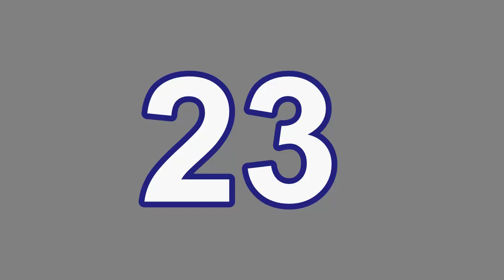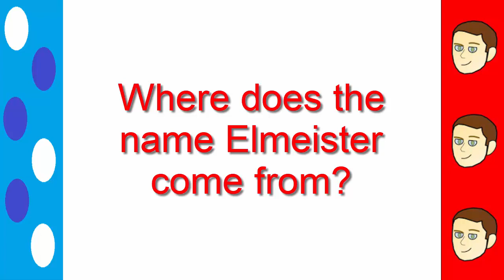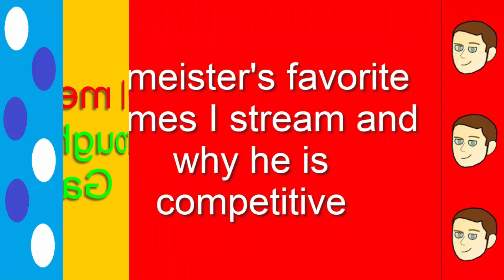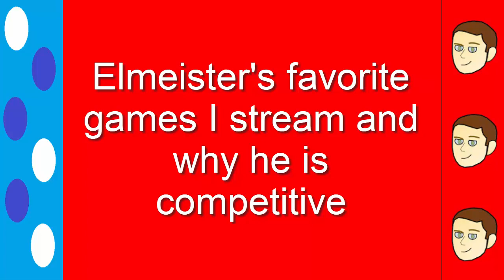TehJew22 Talks to Elmeister (Part 1, Corrected)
We talk about who he is, how he got his name, his favorite hobbies, among other things we talk about. :)